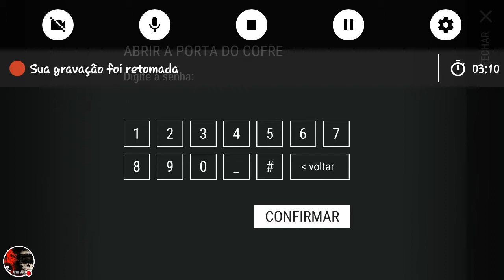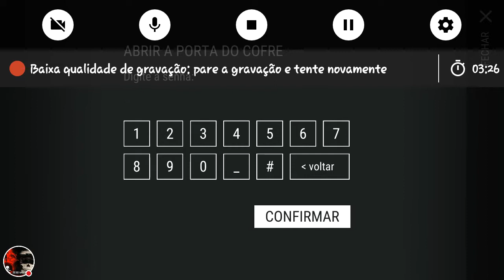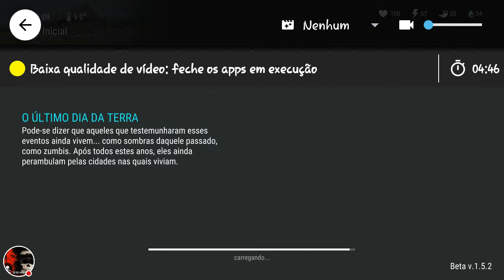Tentando a nova senha no Bunker Alpha a casamata do last day on earth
Veja eu jogar Last Day on Earth: Survival! Tentando a nova senha
Last Day on Earth is a FREE MMORPG zombie shooter survival and strategy game, where all survivors are driven by one target: stay alive and survive as long ...